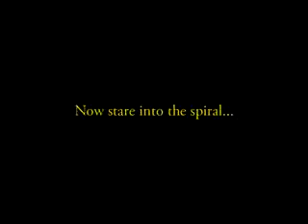Wonderbra Come Closer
Don't come too close :)